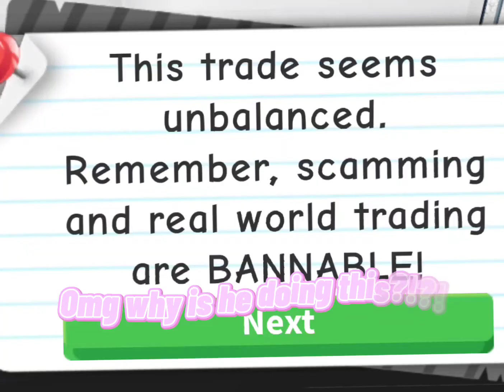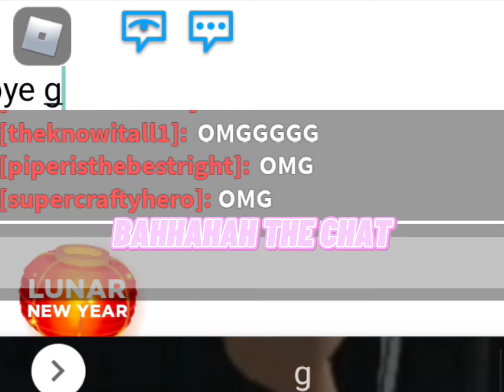New Map Changes And Ladybugs In Adopt Me! Got a Diamond Ladybug?!?!